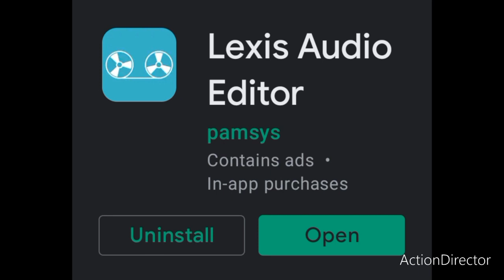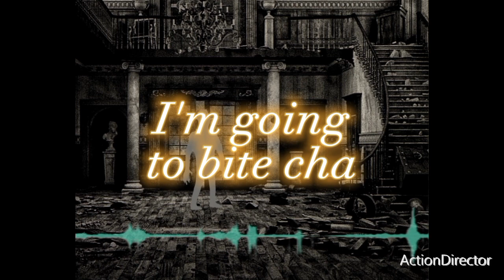GHOST 👻 DO LIKE SCARING PEOPLE